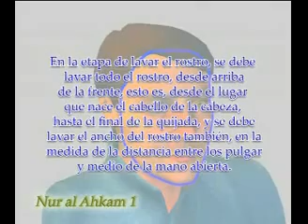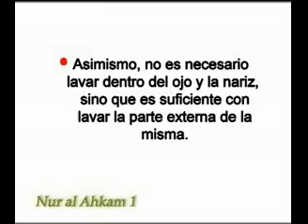La Ablucion (Wudu) - Parte 1